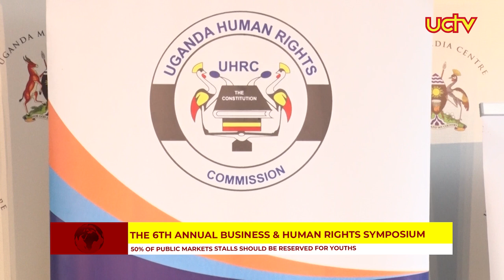UCTV NEWS 01ST NOVEMBER 2024